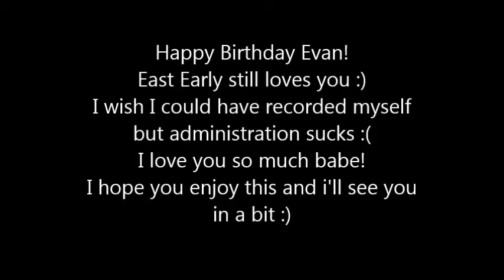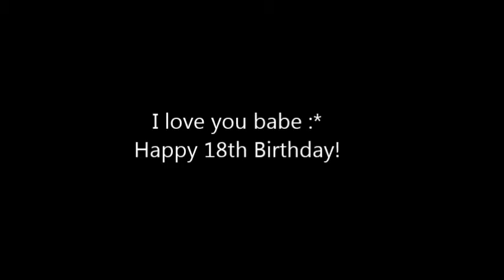Happy Birthday Evan from East Early!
To the bestest boyfriend ever :*